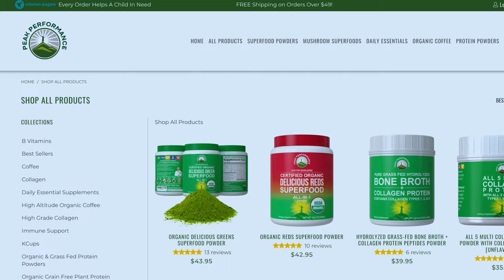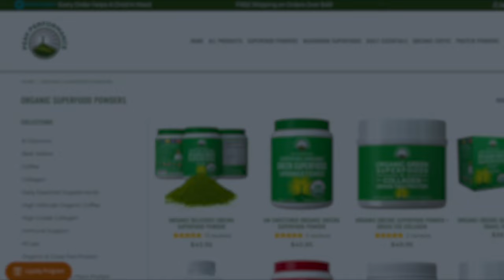EPI 102: How To Stay Physically Fit And Energized At 58 Years Old with Brad Kearns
Show notes:
[0:00] Intro
[1:04] Age is not just a number
[4:41] The risk of injury
[13:18] Playing the balancing act to stay fit
[16:22] What is Brad’s workout routine?
[26:27] On fruits and his protein intake
[33:28] The optimal amount of protein for health
[41:21] What are his go-to meals and supplements?
[47:50] Where to find Brad
[49:15] Outro

Who is Brad Kearns?
Brad Kearns, 58, is a New York Times bestselling author, Guinness World Record-setting professional Speedgolfer, #1 USA-ranked Masters age 55-59 track & field high jumper in 2020, and former national champion and #3 world-ranked professional triathlete.

He has written twenty books on diet, health, peak performance, and ancestral living and is a popular speaker, retreat host, and face of the Primal Blueprint online multimedia educational courses. In 2017, The Keto Reset Diet became a New York Times bestseller and briefly ranked as the #1 overall bestselling book on amazon.com.

Brad hosts the B.rad podcast, covering healthy living, peak performance, and personal growth with his carefree style and lively sense of humor. He promotes the idea of pursuing peak performance with passion throughout life. The podcast features a mix of interviews with world-leading experts and brief “Breather” shows from Brad with practical tips and strategies.

Brad’s signature morning regimen is a challenging flexibility/mobility/core and leg strengthening routine, followed by a cold plunge in Lake Tahoe to build focus, discipline, and a natural hormonal boost.

Brad has two children, Jack and Maria. He is married to Elizabeth, and they live in Lake Tahoe, Nevada.

Links and Resources:
Peak Performance on Instagram: @livepeakperformance